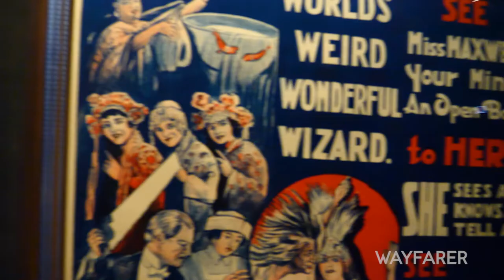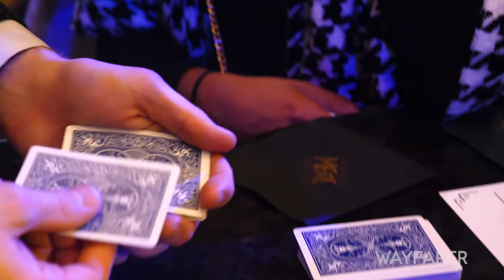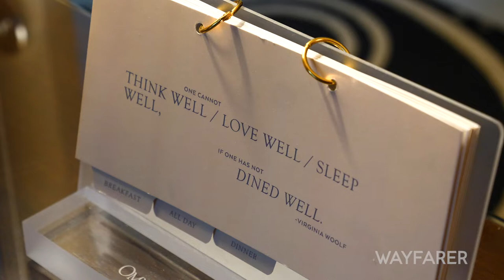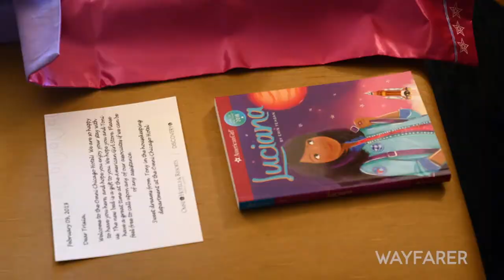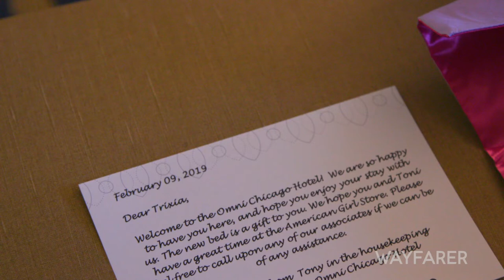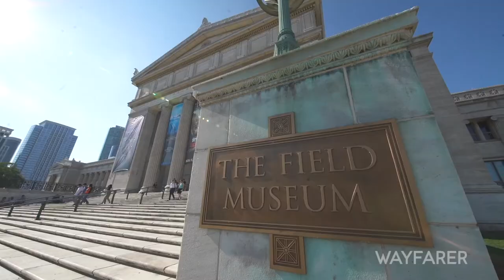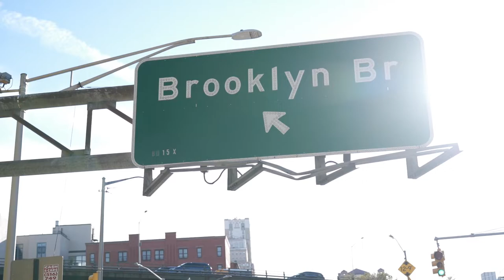Wayfarer travel TV show: Series 02 Episode 04, the best of Chicago, Illinois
In Episode 04 of Series 02 of Wayfarer, award-winning host James Gregory Wilkinson is back in Chicago and heads inside the brilliant Chicago Magic Lounge, checks into popular business property Omni Hotel Chicago and checks out some of the best museums and galleries in the city, including the Museum of Contemporary Art.

In Series 2 of Wayfarer, set to be broadcast online across the world throughout 2020, Wilkinson will take viewers across the globe to showcase some of the best hotels, bars, restaurants, galleries and attractions that some of the world’s leading destinations have to offer.

The line-up for Series 2 includes: Austin, Texas, USA; Chicago, Illinois, USA; Fort Worth, Texas, USA; Hamilton Island, Queensland, Australia; Los Angeles, California, USA; New York City, USA; Paris, France; Shanghai and Beijing, China; and Singapore.